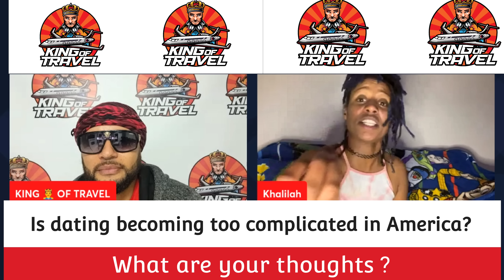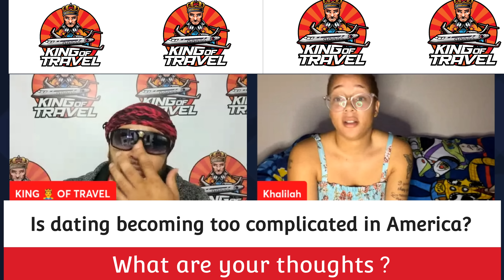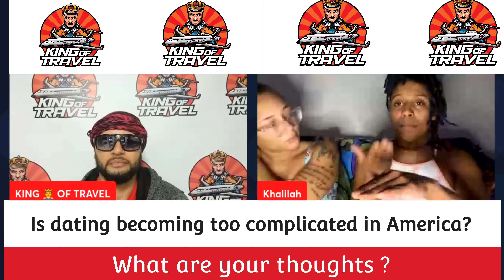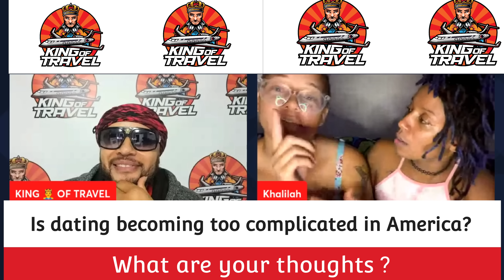Toxic Relationships in America 🤬 [ Marriage Doesn't solve issues]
toxic relationships toxicrelationship american Speaking to 2 American women wondering why marriage is so important in a relationship?